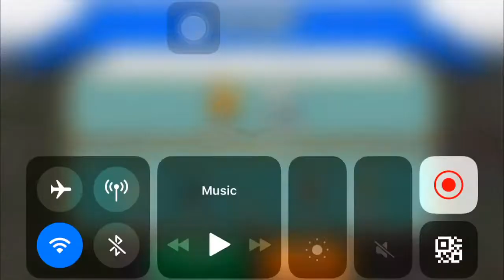Gods Of Olympus Round 12 | Summer Invasion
INVASION CHALLENGE: Summer Invasion